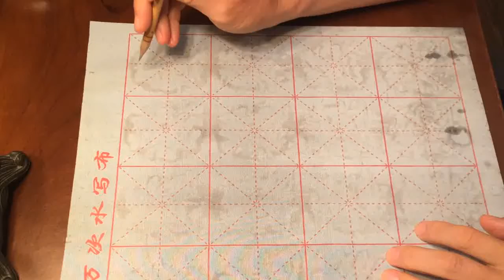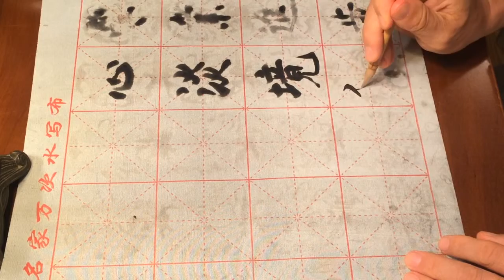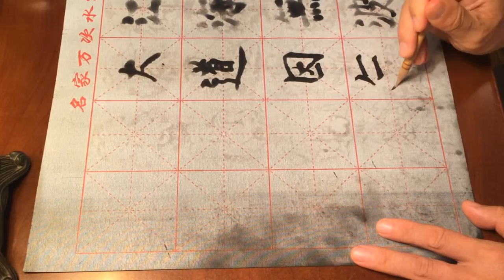练大字 （3）楷不楷，行不行，草不草.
歌揚舊日夢，以筆帶行俠，劍鋒弄黑白，心淡境自佳。。
~臨行前練練字。 背景音樂是我以前唱的中文歌，“遠飛的心”。 。